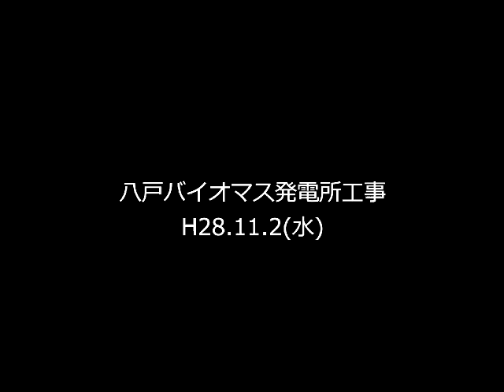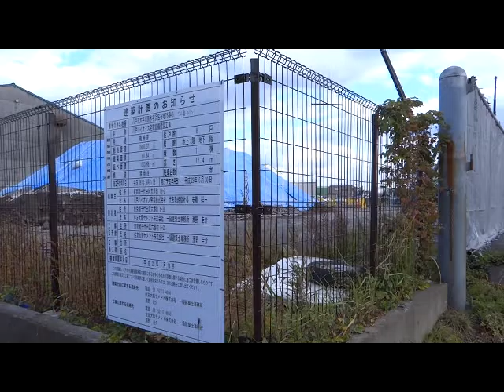八戸バイオマス発電所工事H28.11. 2（水）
13：35～13：43頃撮影。